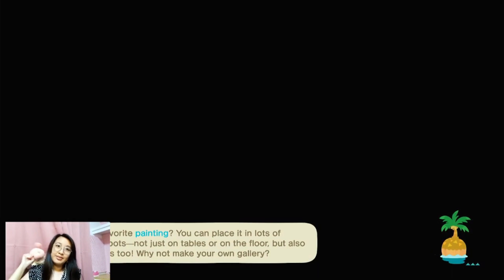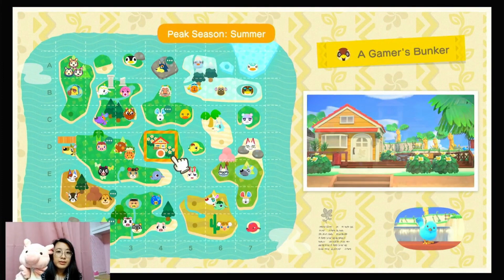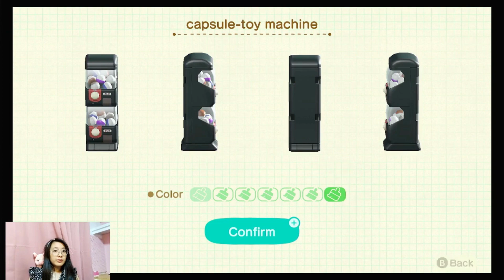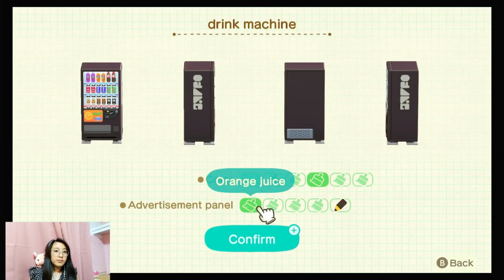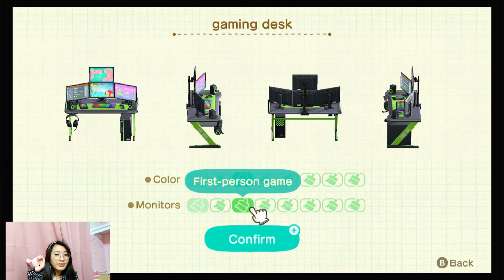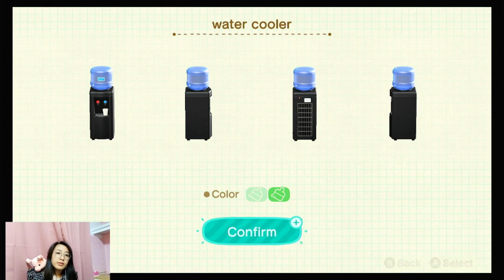Decorating homes for Pig's friends in Animal Crossing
Pig requested that we play Happy Home Paradise!
I hope you can enjoy or relax while you watch us play!

Captured using: Genki Shadow Cast